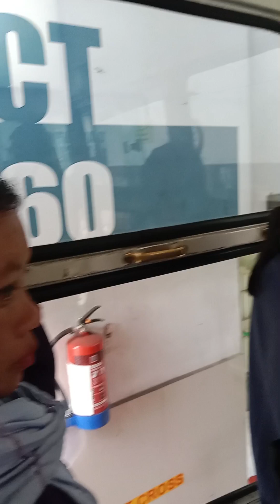Deorali Bazaar tour from the ropeway... had an awesome experienceYou must have this experience 1ce🥰